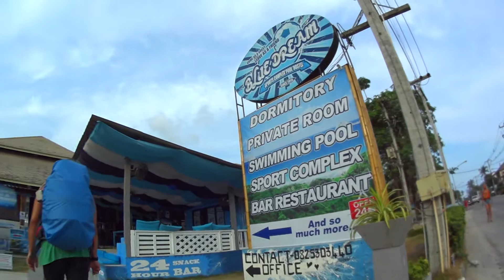ПАНГАН - цены в Тайланде - поиск жилья - FULLMOON PARTY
В этом видео вы увидите, как мы приехали на остров ПАНГАН в ТАИЛАНДЕ! Мы первый раз плыли на пароме)) Как только мы добрались на Ко Панган, мы пошли искать отели по нормальным ценам, но оказалось, что это был как раз период FULLMOON PARTY и цены взлетают до небес)) Мы не смотрели отзывы об отелях на о.Пханган, просто сразу ходили и спрашивали, забронировать жилье не было возможности - все было занято! Оказывается, ФУЛ МУН вечеринка собирает массу людей, кстати она проводится каждый месяц! Видимо, это основной доход местных тайцев)) Цены на Пангане подымают в это время все, кому не лень))

Если вам интересно еще какие-то детали ЖИЗНИ НА ОСТРОВЕ ПАНГАН, цены в Тайланде и тд - пишите мне, не стесняйтесь))

Видео входит в серию влогов из нашего путешествия по Таиланду, посмотрите другие наши видео:

Мы перемещаемся мелкими перебежками, таким образом видим больше городов и экономим в путешествии!
Если у вас есть вопросы, обязательно задавайте их в комментах!